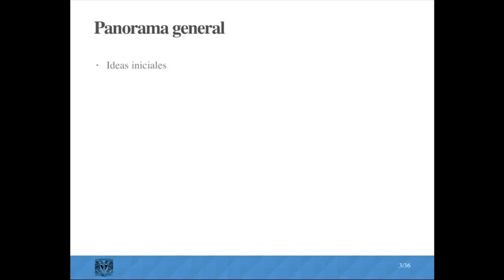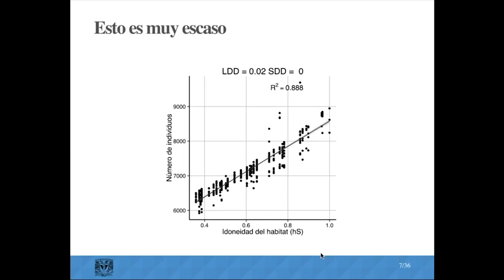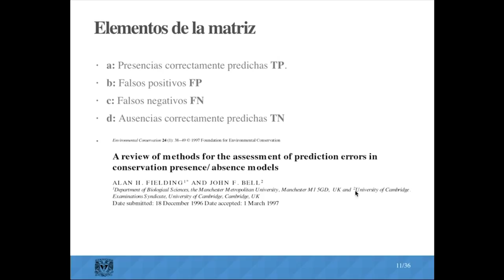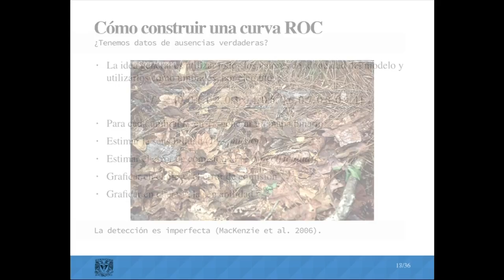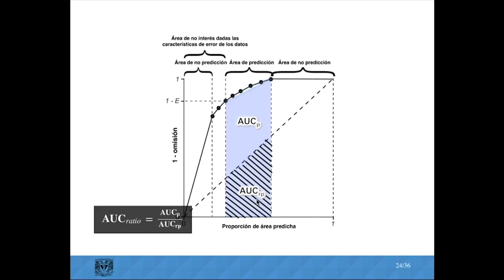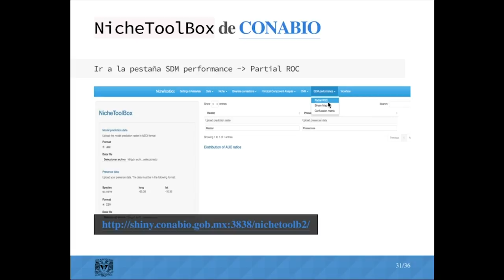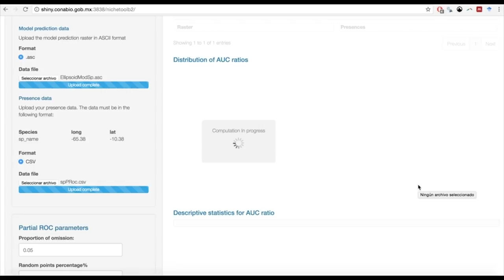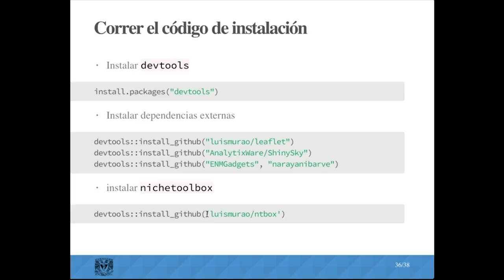Curso MNE - Semana 14, Platica 3 - Partial ROC - Practica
Luis Osorio Olvera